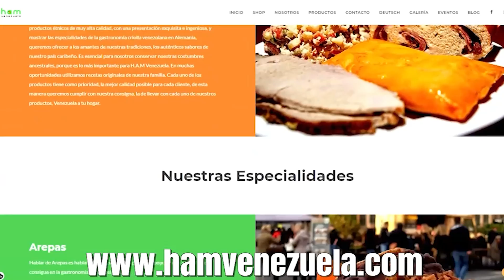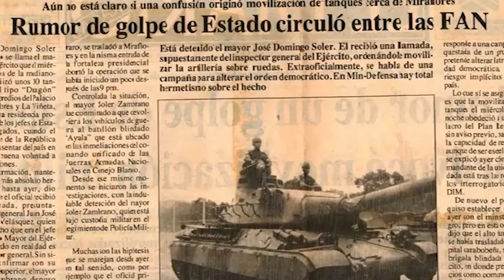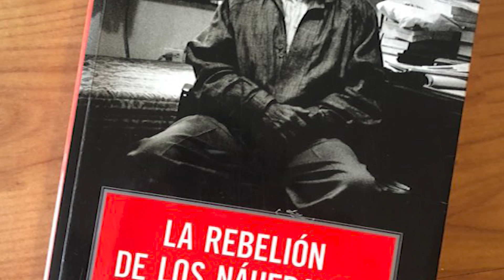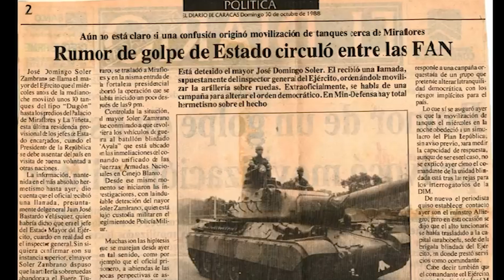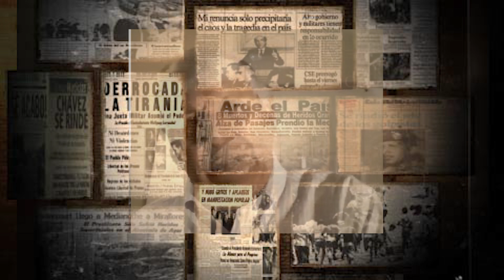PASTILLAS DE MEMORIA | 4F JUICIO A LOS TRAIDORES IMPUNES | PARTE 1 | FUERA DE ORDEN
A 30 años de los hechos del 4 de febrero de 1992, muchos podrían pensar que ya todo está dicho. Pero el pasar del tiempo hace que surjan nuevos elementos dignos de revisar, pues le aportan más valor a la historia. El relato impuesto por el chavismo y por sus cómplices ha intentado por todos los medios revestir de gloria unos momentos infames. Protagonistas de primera línea nos ayudan a llegar a la verdad, a su verdad o a la parte de la verdad que están dispuestos a contar.

Producción y narración: Daniel Lara Farías
Guión: Luis Batista
Edición y montaje: Daniel Morán
Música original: Alonso Toro